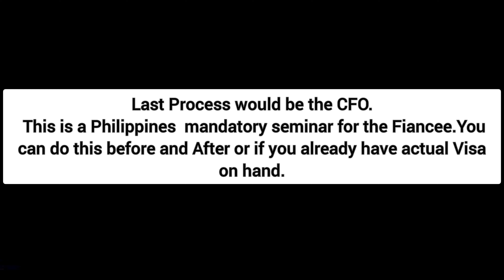My CFO Seminar Experience | Interview Experience | Requirements | Analie Rider